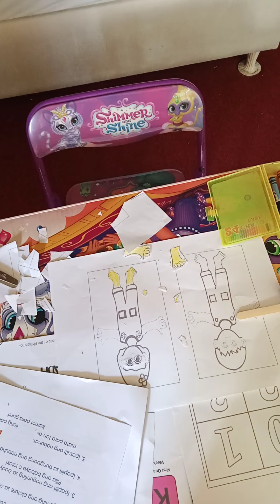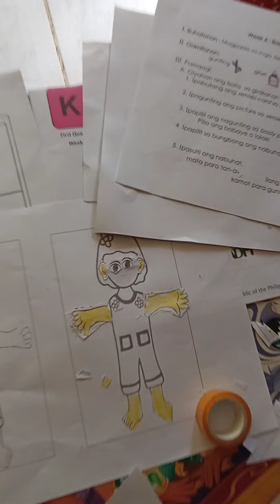Types of Senses